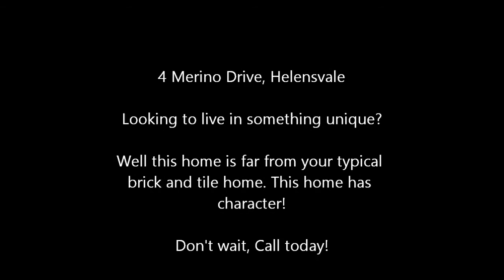4 Merino Drive Helensvale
ABSOLUTE CHARACTER RIGHT IN THE MIDDLE OF HELENSVALE

You'll fall in love with this property as soon as you walk through those doors. The high ceilings, the stone features, the biggest kitchen I've seen in quite some time. all done in modern neutral colours ready for you to add your personality to it, to make it your new home.

4 Merino Drive is well known around Helensvale, it stands proudly between the State School and the High School, perfect for the kids to walk to and from school. It's character is what grabbed me right from the street, then as you go inside everything you could possibly need is right there.

To the right you have vaulted ceiling in the lounge room, complete with fireplace for the winter nights fast approaching.  All with polished timber floors and an open stair case, again adding to the character of the property. The windows reach up to the ceiling to let in all the natural light but at the same time provide privacy as well. Still downstairs you have one large bedroom and a full bathroom.

Then you walk through to what has to be one of the biggest kitchens I've seen. I tried over and over again to  take a photo of the kitchen but each time I did it looked like I'd used one of those distorted lenses.  The benches alone are the widest I've seen because you have cupboards on both sides. Yes, that's right, under the bench is cupboards and draws facing into the kitchen but on the other side more cupboards all the way around, for all those bits and pieces you never seem to find somewhere to hide.

From the kitchen is the second living area and dining room. All of that adjoins a massive balcony, perfect for outdoor entertaining while you overlook the back yard and the stunning in ground pool.

Upstairs and there are another 3 bedrooms and a bathroom. The master bedroom is way beyond the size of a standard master, then there are another 2 bedrooms, one again is huge, and the third one a single. Still plenty of room however for some bunks and toys.

As I've mentioned, the fireplace, will certainly see some use in the coming months but that isn't the only option. There are airconditioners everywhere.

Underneath the house is ample storage not only for the cars, trailer or boat but even more storage for those things you don't always need to have in the house.

This property has always been highly sought after so don't hold back on putting your application in. Applications are being received prior to inspection through 1Form.  Please however if you put your application in prior to the inspection please state on your application "subject to inspection"